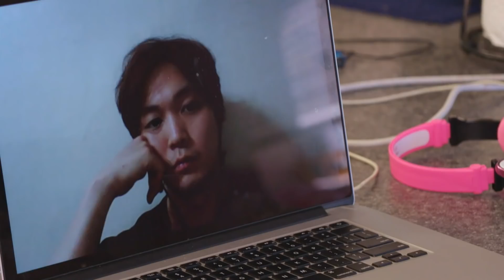Deavan le da un ultimátum a Jihoon | Todo en 90 días: Casados en el extranjero | TLC Latinoamérica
Deavan amenaza a Jihoon con irse nuevamente de Corea del Sur si no asume las responsabilidades como padre de familia y sostén de hogar.